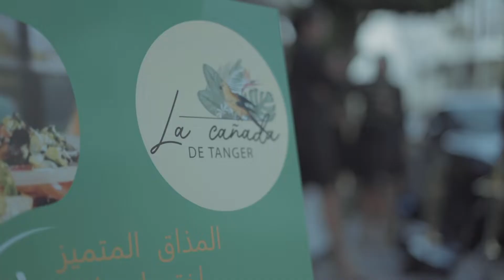La Cañada de Tanger restaurant café